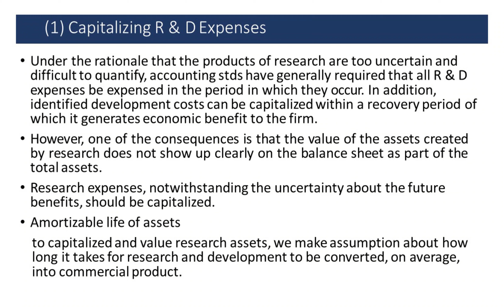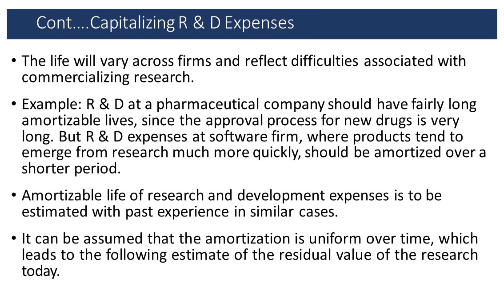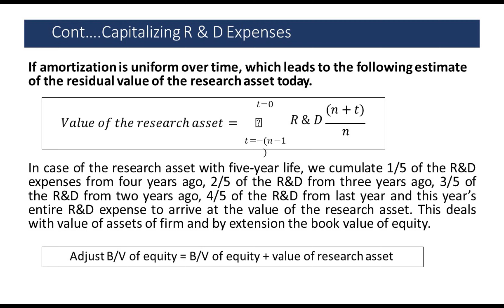Operating Leases - Part 02 - Research and Development expenses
Business Valuation Theory and Applications